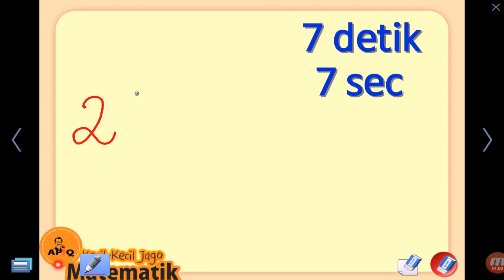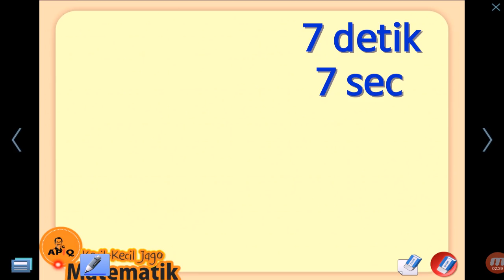Tanda Jika Kamu Jenius Bisa Soal Ini